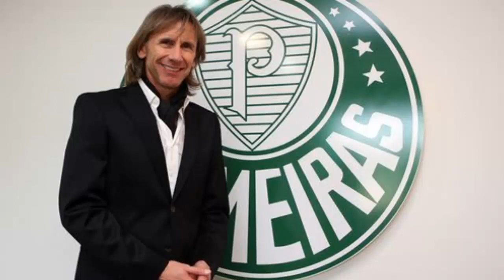TRÊS TREINADORES QUE PODERIAM TER DADO MUITO CERTO NO PALMEIRAS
Próximo entrevistado do canal é o ex goleiro Sérgio!
Mandem perguntas nos comentário do canal

ACESSÓRIOS E BONÉS: 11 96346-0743

TRÊS TREINADORES QUE PODERIAM TER DADO CERTO NA SOCIEDADE ESPORTIVA PALMEIRAS